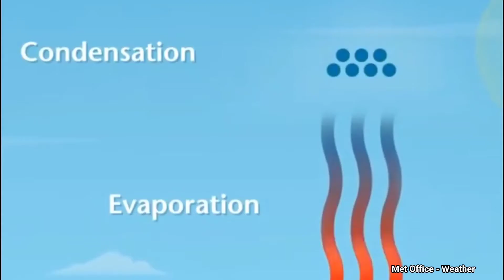How Dubai is making artificial rain